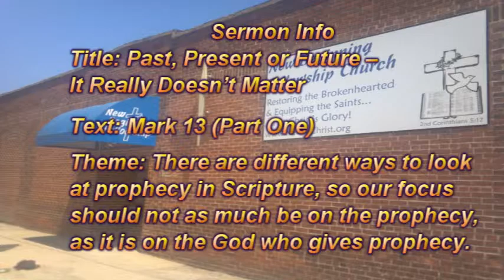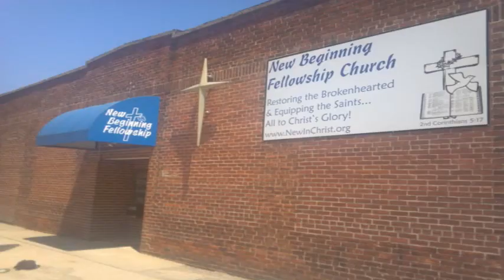Past, Present or Future -- It Really Doesn't Matter (Mark 13 Part One)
There are different ways to look at prophecy in Scripture, so our focus should not as much be on the prophecy, as it is on the God who gives prophecy. This sermon took place on June 29, 2014.